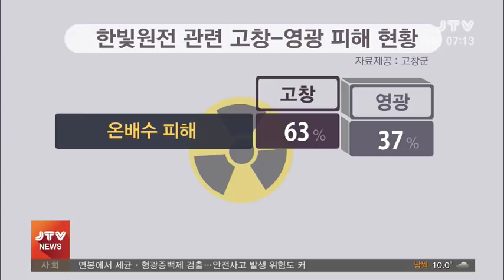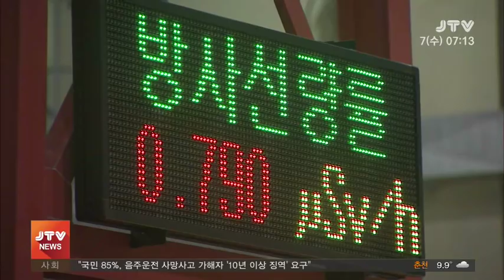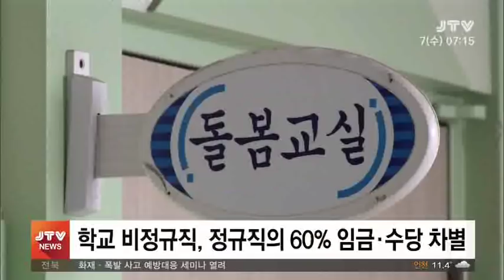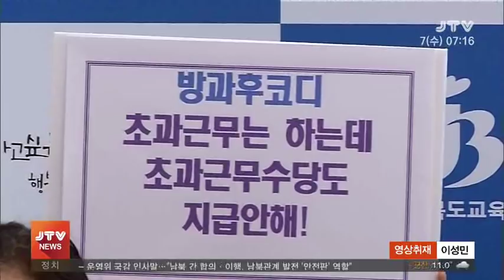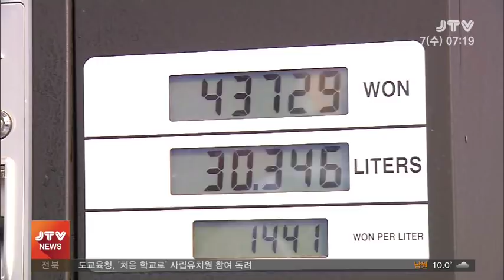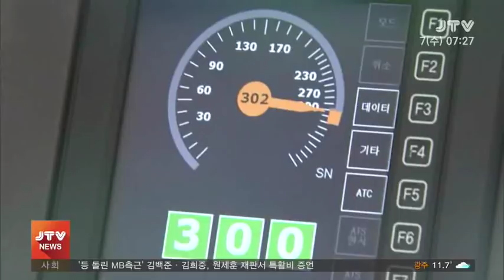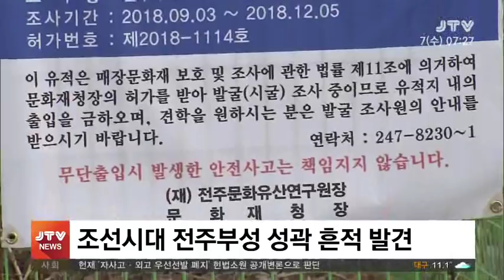[JTV 아침뉴스] 2018.11.7(수)